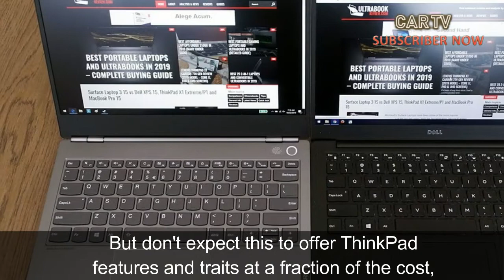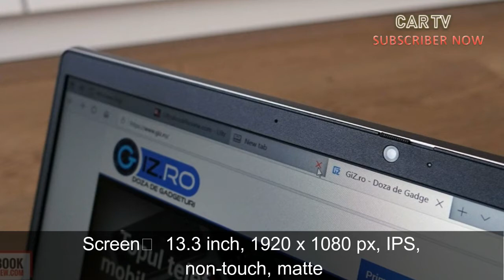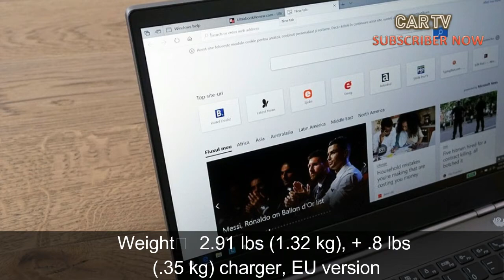Lenovo ThinkBook 13s Review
There's great value in this ThinkBook 13s as a competitively-priced ultrabook for everyday use, for multitasking and school/office work. It looks nice and it's well built, gets a good matte screen and a decent keyboard, handles daily chores without chocking and lasts for quite a while on a charge. It's also one of the few user-upgradable ultrabooks of this generation. But don't expect this to offer ThinkPad features and traits at a fraction of the cost, as the two lines have little in common. In fact, as you'll find from the detailed review below, the ThinkBook 13s is rather a rebranded and tweaked IdeaPad, and as long as you're getting it with the right expectations, it should do very well by you.